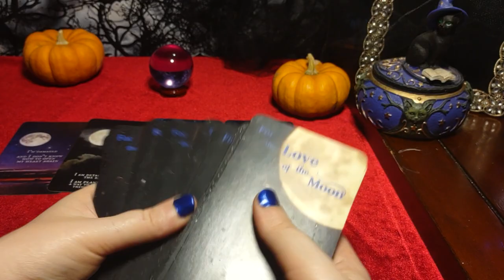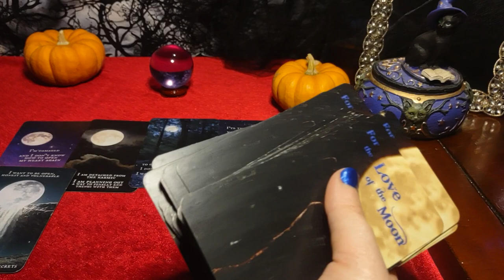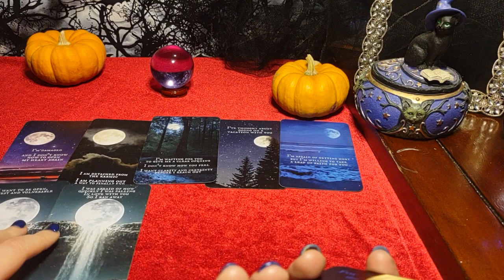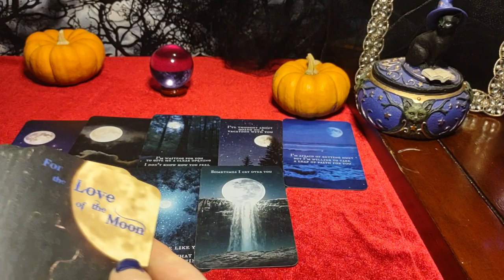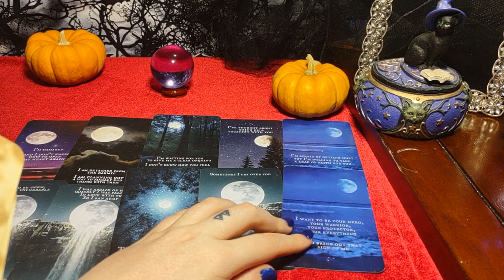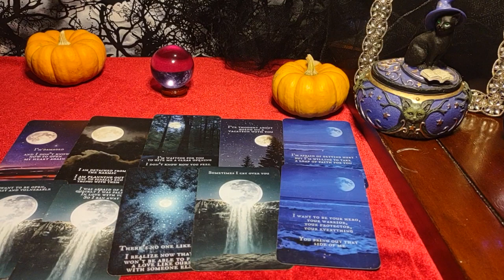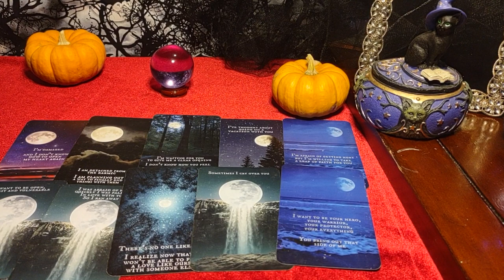AQUARIUS - CRYING OVER YOU - Nostalgia - Healing - You've got this person losing sleep over you